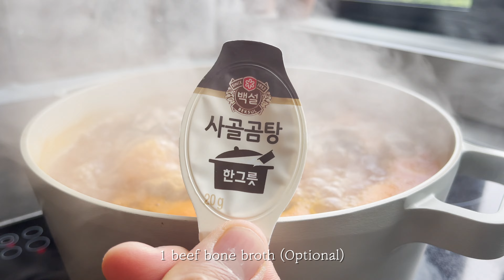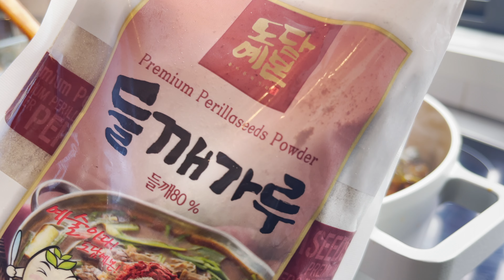Korean Hangover soup⎢Spicy pork bone soup⎢Gamja Tang⎢perfect for hangovers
Korean hangover soup is called Gamja Tang(or Haejang Guk) in Korea.
Gamja means potatoes in Korea, but it actually refers to a part of the pork spine.
It is Known as hangover soup that means "soup to chase a hangover".
It consists of pork neck bones (or spine bones), dried radish leaves, potatoes and lots of veggies.
Gamja Tang is savoury and hearty soup that you should try.

👨🏻‍🍳RECIPE (2-3 servings)
(STOCK) - 6 bay leaves, 1Tbsp pepper corns, 10 garlic gloves, 4 white part of spring onions, 2Tbsp rice wine or Mirin

3pounds of pork neck bones
1Tbsp crushed garlic
1Tbsp soybean paste (Doenjang)
1Tbsp ground pepper
3Tbsp soy sauce
1beef bone broth (capsule)
2Tbsp rice wine (or Mirin)
1pound of dried radish leaves
3 potatoes
1/2 head of Kimchi (optional)
2Tbsp perilla seeds powder
1/2 onion
100g chives
2 spring onions

🎵Music
   Boba tea (prod. by Lukrembo)